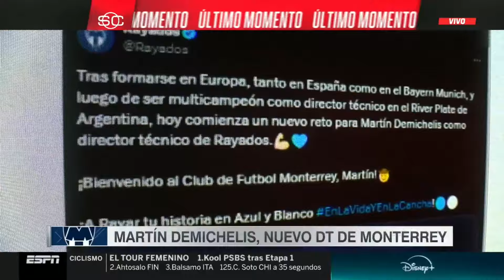¡MARTÍN DEMICHELIS ES OFICIALMENTE EL NUEVO ENTRENADOR DE MONTERREY!